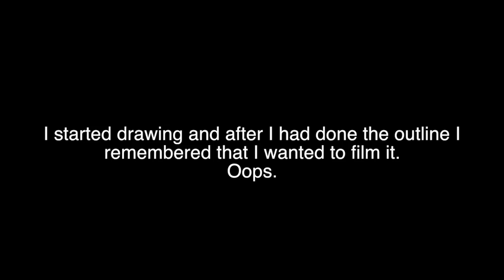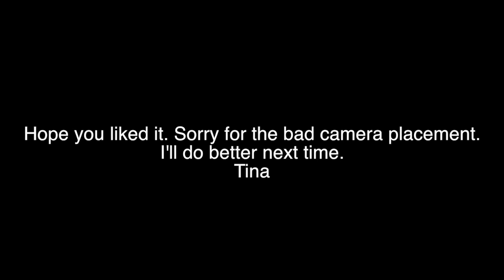VLOGMAS #14 || Drawing: Zebra || LoveTheDevine_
Tina